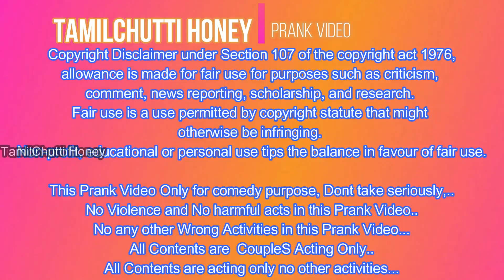பிரியாணி வாங்கி தந்து அடிச்சிட்டாங்க!!😒 | Tamil Prank | Police Station போலாம் வா!! | மரண அடி Prank !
Semma Adi Irukku😃😃😃😃😃😃😃😃😃😃😃😃😃
Semma Fun Irukku😃😃😃😃😃😃😃😃😃😃😃😃😃

Ram With Jini Prank